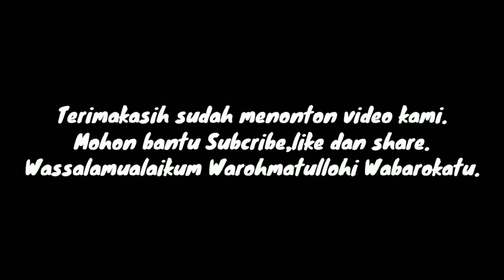JL.Ruhui Rahayu ~ Kota Balikpapan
Adalah jalan penghubung antara Jalan MT.Haryono  dan Jalan Syarifudin Yoes,Jalan ini adalah jalan alternatif untuk menuju ke Bandara international spinggan dan arah luar kota,Handil kutai kerta negara.

Wassalamualaukum Waroh Matullohi Wabarokatu.